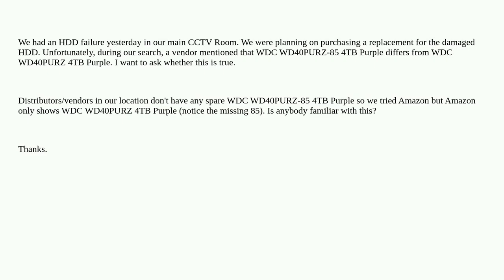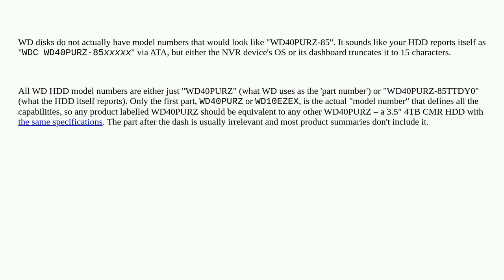Is WDC WD40PURZ different from WDC WD40PURZ-85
A special thanks goes out to the community

  hard-drive